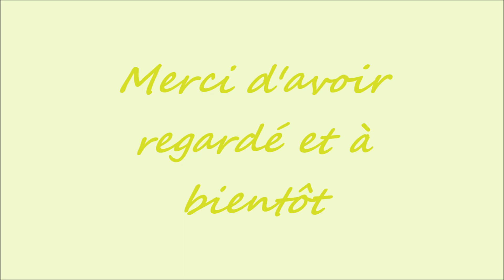L'envol des bébés mésanges bleues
Cette vidéo montre l'envol de bébé mésange bleue et la maman qui leur donne une dernière fois à manger dans le nichoir .